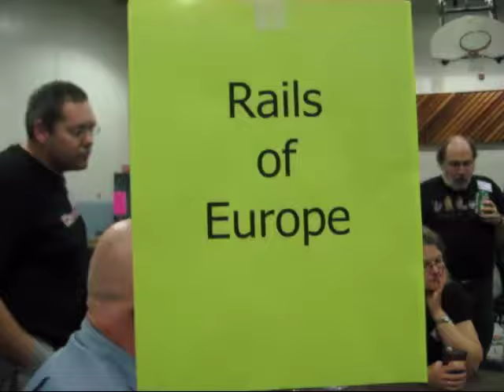Fallcon Tournaments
- Fallcon tournaments engage players in fun, friendly competition. Tournaments are moderated by volunteers who teach the rules and provide criteria for winning.

Even if you have never played a particular game before, you are still welcome to join in the tournaments!